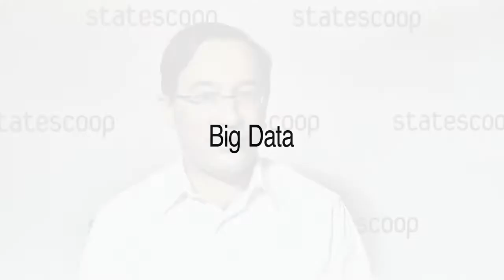StateScoopTV: Indiana CIO Paul Baltzell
Indiana Chief Information Officer Paul Baltzell discusses big data, data usage and analytics, cutting costs and lessons learned in this interview with StateScoopTV.